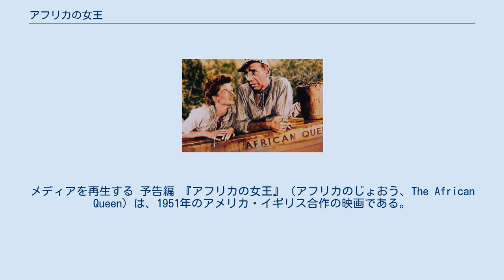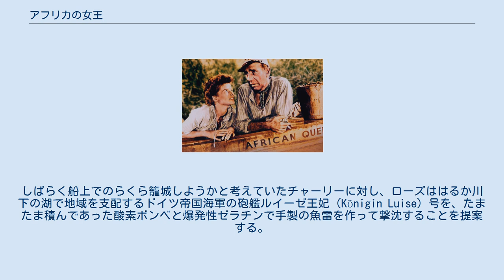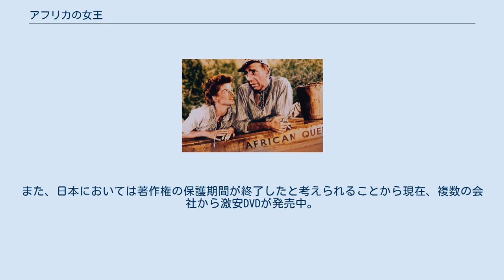アフリカの女王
メディアを再生する 予告編 『アフリカの女王』（アフリカのじょおう、The African Queen）は、1951年のアメリカ・イギリス合作の映画である。
 『ホーンブロワー』で有名な小説家セシル・スコット・フォレスターの同名小説を、ジョン・ヒューストンが映画化した。
 ハンフリー・ボガートは、この作品で念願のアカデミー主演男優賞を受賞した。
 1914年。
イギリス人のオールドミスであるローズ・セイヤー（ヘプバーン）は宣教師の兄サミュエルとともに、ドイツ領東アフリカの奥地で布教活動をしていた。
ある日、二人はおんぼろ小型貨物蒸気船「アフリカの女王号」で郵便を届けに来た粗野な無頼漢チャーリー（ボガート）から、第一次世界大戦が勃発したことを伝えられる。
チャーリーが去った直後にドイツ軍が現れ、村は焼き討ちにあい、現地民たちは拉致される。
サミュエルはドイツ軍を止めようとするが殴られ、壊滅した村の惨状を見てショックのあまり精神に異常をきたし、死んでしまう。
 翌日、ひとり残されたローズは村に戻ってきたチャーリーに助けられ、アフリカの女王号に乗り込む。
しばらく船上でのらくら籠城しようかと考えていたチャーリーに対し、ローズははるか川下の湖で地域を支配するドイツ帝国海軍の砲艦ルイーゼ王妃（Königin Luise）号を、たまたま積んであった酸素ボンベと爆発性ゼラチンで手製の魚雷を作って撃沈することを提案する。
道程にはドイツ軍の砦や航行不能の激流に大瀑布もあり、チャーリーは反対したが、頑固なローズを前に渋々承諾させられる。
 船はさっそくの激流に遭う。
チャーリーはこれでローズが怖気付いて諦めてくれると思ったが、彼女は初めての川下りにむしろ興奮し、ルイーゼ王妃号への攻撃を諦めようとしなかったため、チャーリーは彼女の無鉄砲さに呆れ、呑んだくれて一通り暴言を吐いてフテ寝する。
怒ったローズは仕返しに積んでいた酒を全て川に捨ててしまう。
観念したチャーリーは彼女に謝り、約束通り川下りを再開する。
 アフリカの女王号はドイツ軍の砦に差し掛かり、気付いた軍は攻撃を始める。
銃撃の雨あられの中、被弾したエンジンをチャーリーが必死で直し、また太陽の逆光でドイツ軍は正確な射撃が出来ず、船は辛くも砦の流域をくぐり抜けた。
窮地を脱した二人は喜びのあまり躍り上がってキスまでかわしてしまい、ついには結ばれる。
 ワニ、蚊の大群、一難去ってまた一難、船は間もなく大瀑布に。
過酷な難所を切り抜けたものの、衝撃でスクリューと軸が破損してしまう。
二人は知恵を出し合い、岸で火を起こして軸の曲がりを直し、スクリューをなんとか溶接修理して出発するが、今度は途中で浅瀬に迷い込んでしまい、航行不能に陥ってしまう。
チャーリーは大嫌いなヒルに吸われながらも水に入って船を引っ張り、ローズも続く。
しかし船は沼の奥地へと絡め取られ、とうとう動けなくなってしまった。
チャーリーは倒れて熱を出し、二人は脱出を諦め、死を覚悟する。
ところが夜に降り始めた大雨によって浅瀬に水が流れ込み、船は押し流され無事に本流に戻る。
実は湖はすでに目の前だったのだ。
 標的のルイーゼ王妃号が現れ、二人は魚雷の準備を整える。
木片と釘と銃弾で信管をこしらえ、出来上がった魚雷は船首に穴を開けてくくりつけた。
チャーリーはローズの身を案じて自分一人で攻撃に行こうとするが、離れ離れになるのを嫌がるローズと口論になり、二人で立ち向かうことにする。
 嵐の夜、巡回から戻って来たルイーゼ王妃号に向けて、アフリカの女王号は誇り高き英国旗を掲げて突撃を敢行する。
しかし嵐で水面が荒れて船は転覆し、作戦は失敗。
ローズは流されて行方不明、チャーリーはルイーゼ王妃号に捕まり、スパイ容疑により艦上で死刑を宣告される。
そこに捕まったローズが連行されてくる。
彼女はチャーリーの死刑判決を知って開き直り、二人でルイーゼ王妃号を攻撃するつもりだったことを暴露し、共に処刑されることを選択する。
 二人は甲板で絞首刑のロープにかけられるが、チャーリーは艦長に最後の願いとして「ローズと結婚させて欲しい」と頼み込む。
艦長は頼みを聞き入れ、二人の結婚式を執り行い、そのまま処刑執行を命じた。
その瞬間、ル...